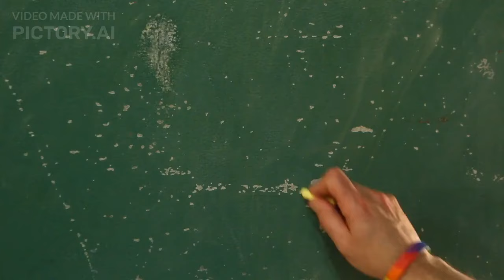스트로크,스트로크 종류, 큐 깊이, 잡는 타이밍, 스피드 조절 : 텍스트 by ChatGPT & 동영상 by Pictory / 화면이 텍스트와 상이한 부분이 많으니 참고바람